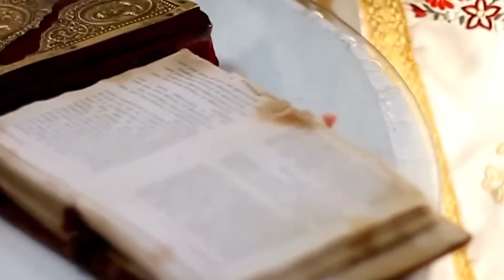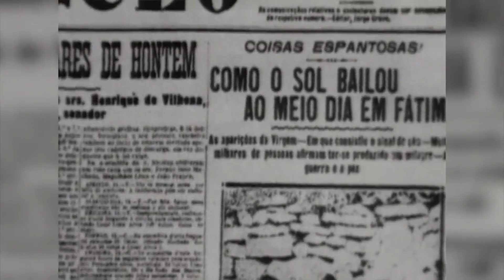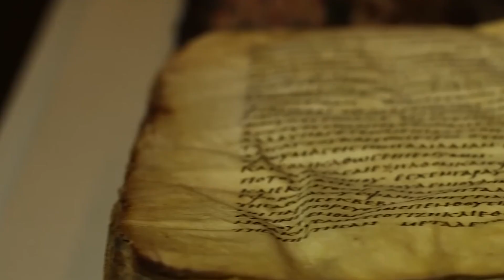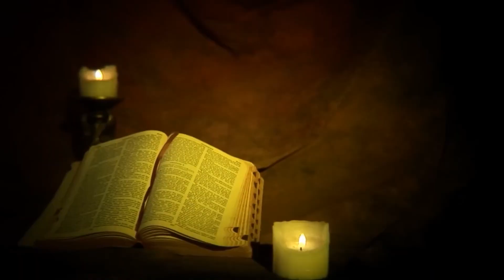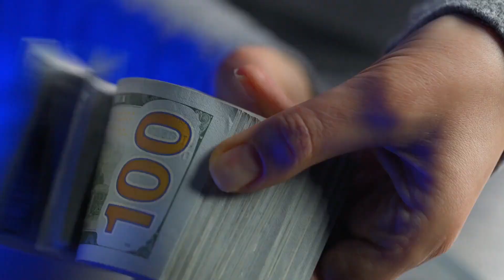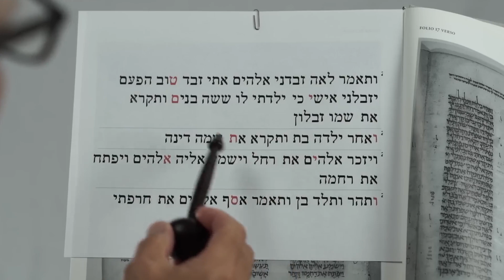Secrets of the Vatican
Some of these videos and photos from History will definitely amaze you. We compiled these historical photos and videos from sources that are not in history books. Some will amaze you some will surprise you for sure.

Some of the videos and photos might be disturbing for some viewers. Unfortunately human nature and our history has a bad reputation. Thus when memorating some events, our ancestors had to take pictures of war, torture or unfortunate events.

Although most pictures are interesting and therefore will amaze you, surprise you, bear in mind that, we do not make these videos and photos from History but only compile them together to surprise and amaze you.

Videos and Photos from history that will blow your mind ! Enjoy